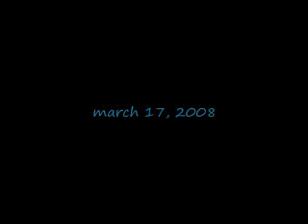DN1 otopeni to baneasa